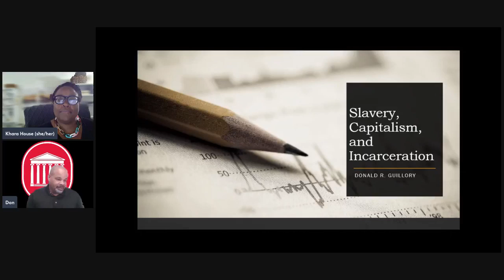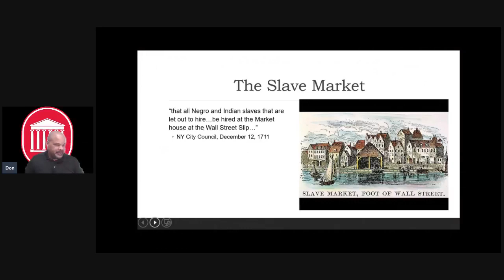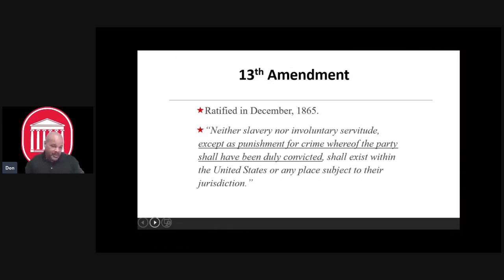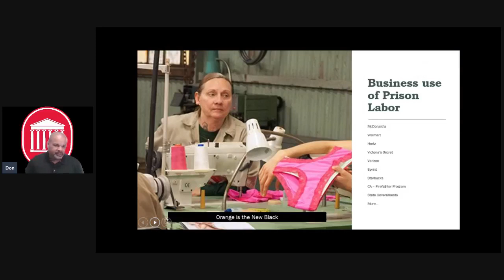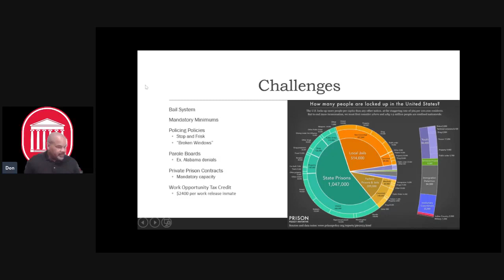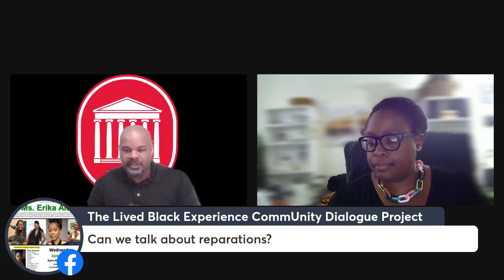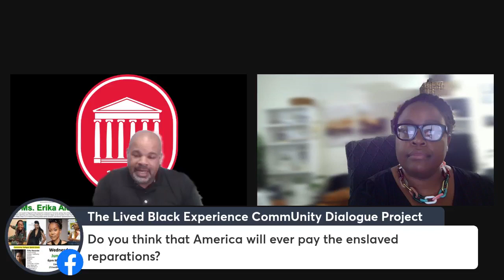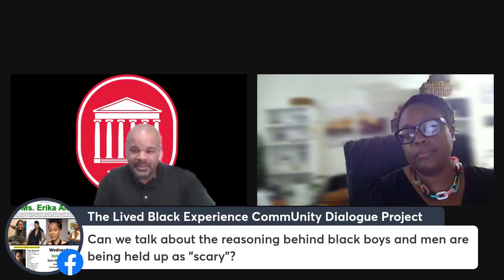How Meal Street Became Black Wall Street - A Lived Black Experience CommUnity Dialogue 7-6-2023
How Meal Street Became Black Wall Street
Join us for a history lesson on how Wall Street came to be and the direct connection that many of America’s long-standing prestigious corporations have with the American Slave Trade. This LBE will focus on the Economics of Slavery, the companies that directly profited, and those companies that are still profiting from the legalized enslavement of people today.

This evening's presenter is frequent LBE guest Donald Guillory, PhD Candidate and History Instructor at Arizona State University.